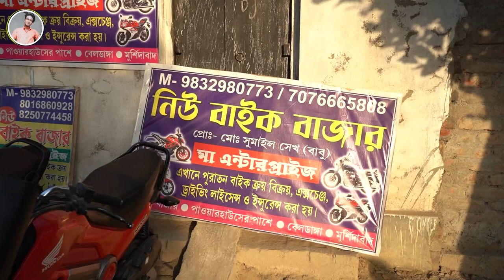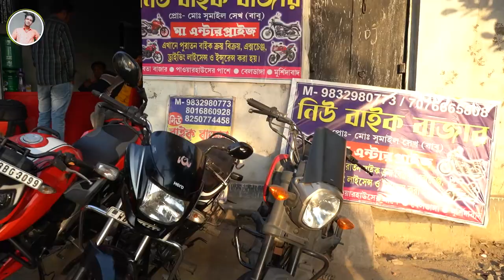Second Hand Bike In Murshidabad | Low Price Bike | New Bike Bazar Beldanga Bhabta | Universal Vlog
PLEASE SUPPORT.

Follow Social Account

Instragram                     -
TELEGRAM                    -  Wrong Hacker 2
Other Tech Cannel        -  shorturl.at/alP04
Comedy Channel          -  shorturl.at/adiwY
Others YT Channel
 @Wrong Hacker 2
 @Comedy Free Tv